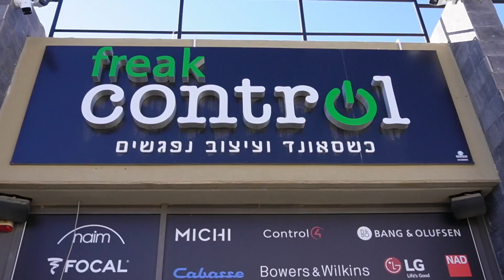ראיון עם שי פריק הבעלים של ״פריק קונטרול״ לכבוד שנה לחנות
לכבוד שנה לפתיחת חנות האודיו והקולנוע הביתי המקצועית מבאר שבע, ״פריק קונטרול״. ישבנו לשיחה עם שי חדד, המכונה ״שי פריק״, הבעלים של ״פריק קונטרול״.
בשיחה סיכמנו את השנה, שוחחנו על הסיבות שהובילו אותו לפתוח את החנות, על סוג הלקוחות שהגיעו בשנה האחרונה, על הפנייה ליבוא, על המותגים שנבחרו ועל התוכניות לעתיד.